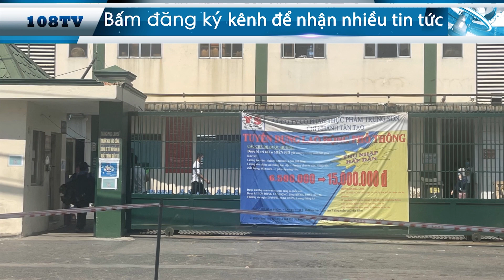🔴Kiện Nguyễn Tấn Dũng 2,5 Tỷ Đô, Rút 2000 Tỷ Dễ Như Lấy Kẹo! Trùm Cuối Sau Lưng Bà Yến Là Ai?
Ngày 4/8, báo cafeF có bài viết “Bà Đặng Thị Hoàng Yến rút gần 2.000 tỉ đồng của Tập đoàn Tân Tạo để làm gì?”. Bài báo cho biết, Tập Đoàn Tân Tạo hiện là chủ đầu tư Khu công nghiệp Tân Tạo 443 ha tại TP HCM; Khu công nghiệp Tân Đức 545 ha tại Long An; Quần thể Khu công nghiệp – Đô thị - Dịch vụ Thành phố tri thức Tân Đức E.City quy mô hơn 1.142 ha tại Long An.

Mong các bạn Like & Subscribe & Share clip này để ủng hộ kênh nhé quý vị khán thính giả, cảm ơn quý vị luôn đồng hành cùng chúng tôi, và nhớ ấn vào cái chuông để nhận thông báo những video mới nhất nhé.
Mỗi lượt click quảng cáo trên Video của chúng tôi, là các bạn đã giúp chúng tôi duy trì, để có thêm nhiều thông tin, tin tức gửi đến các quý độc giả.
Xin Chân Thành Cảm Ơn QUÝ THÍNH GIẢ!